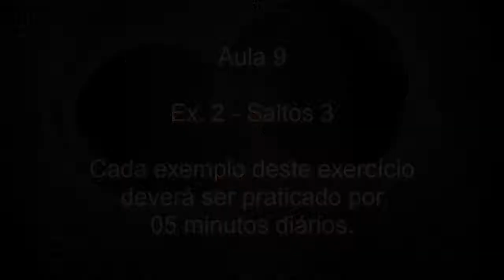Curso de baixo / Aula 9 - ex.2